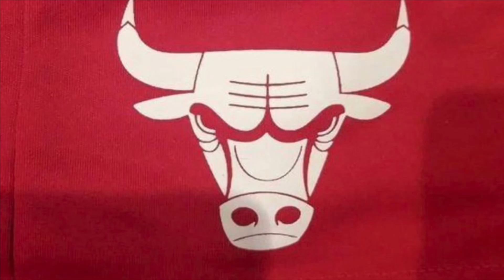Chicago Bulls will be Buyers in the market!!! Potential wing defender targets??? Bulls Discussions!!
Bulls Nation, today we will be talking about the Bulls being potentially  buyers in the market as they seek to pursue a wing defender.

If there is a wing defender available, these two could be the ones for the Bulls to pursue. Both up for trade, both can start and both make us better!